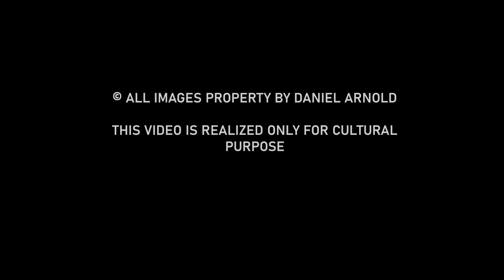Alex Coghe presents: THE MASTERS OF STREET PHOTOGRAPHY EPISODE 57 DANIEL ARNOLD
If you think photography should be politically correct, stop, don't watch the video. I consider Daniel Arnold a street photography genius of our times and I respect a lot his work. And this selection is my humble tribute to his work.